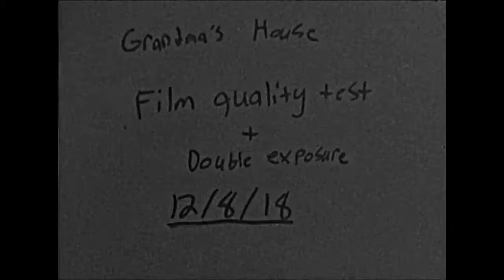16mm Test reel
Stop motion test